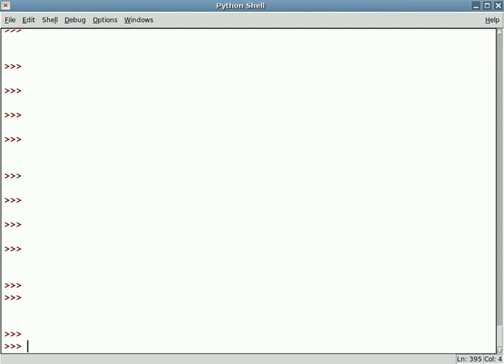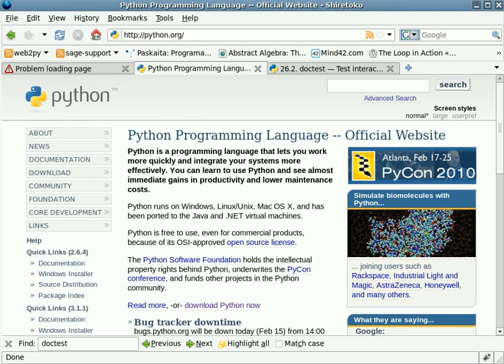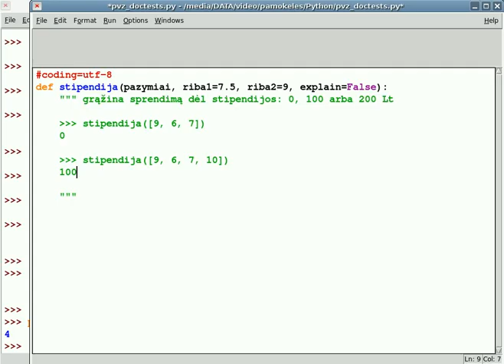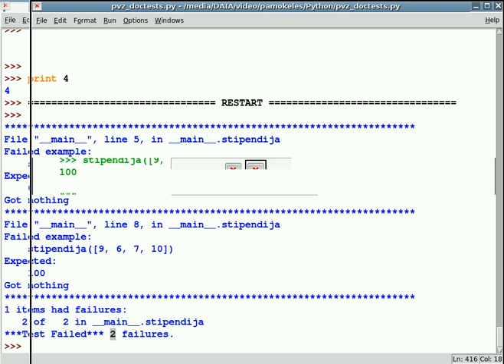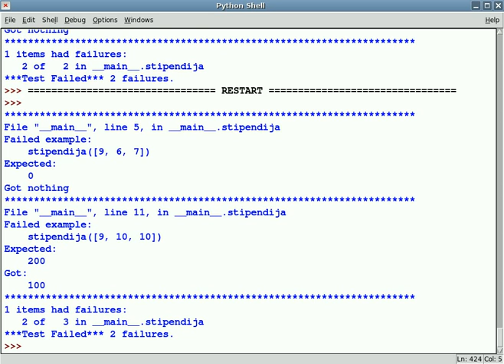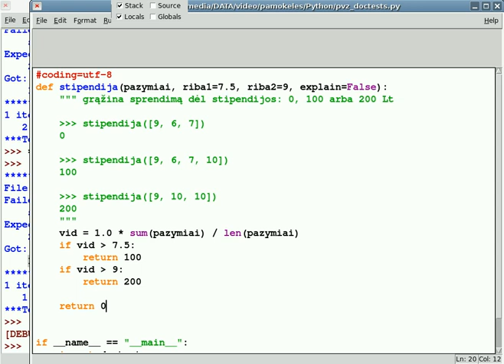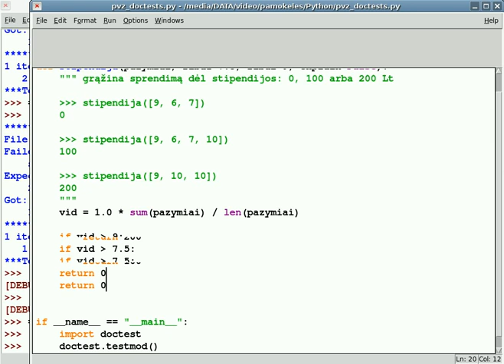6.1 Python - automatinis testavimas (doctest)